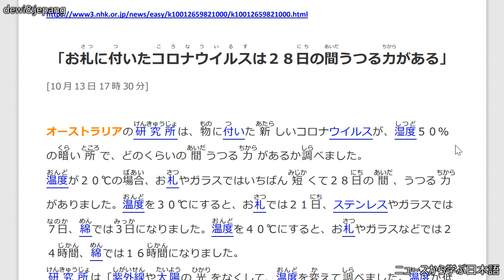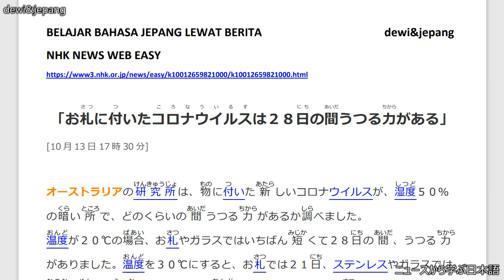Belajar Bahasa Jepang Lewat Berita (309) KORONA TAHAN DI UANG KERTAS SAMPAI 28 HARI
Target pembelajaran ;
1. menambah kosakata dan pola kalimat bahasa Jepang untuk diaplikasikan dalam percakapan bahasa Jepang,
2. mengetahui berita Jepang terkini,
3. lulus JLPT N5, JLPT N4, JLPT N3, JFT BASIC, NAT TEST.

Judul berita : (309) 「お札に付いたコロナウイルスは２８日の間うつる力がある」